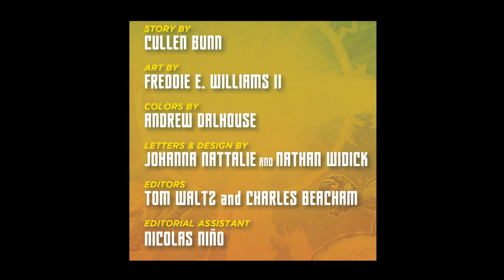IDW/Boom:Godzilla and Megazord Vs King Ghidorah!From Godzilla Vs Power Rangers#4!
This video is for entertainment only. Godzilla Vs Power Rangers is brought to by IDW Publishing and Boom Studios. Godzilla and characters featured in this video, are owned by Toho. Power Rangers and characters featured in this video, are owned by Saban

I'm back with another Godzilla and Power Rangers video. Frustrated that Godzilla and the Power Rangers got out of a tight spot. Rita Repulsa decided enough is enough, and betrays the Xilliens. The Xillien Controller warned Rita of unleashing King Ghidorah upon Godzilla and the Power Rangers. But she decided to do it anyways.